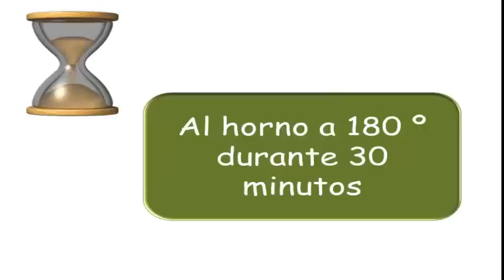Receta fácil del pan dulce o panquemao (mona de pascua)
Un dulce muy típico y sabroso es el panquemado, aquí puedes ver la Receta del panquemado al estilo casero.